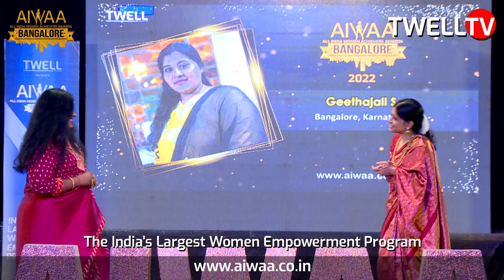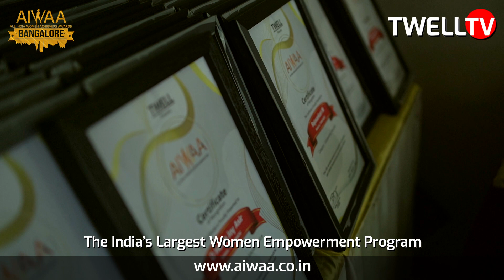Geethanjali S bags the Aiwaa Awards 2022 at Bangalore | Twell Magazine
Geethanjali S from Bangalore received the All India Women Achievers Award -2022 in the Category Lifetime Achiever, which was held in Bangalore on September 25th, 2022.